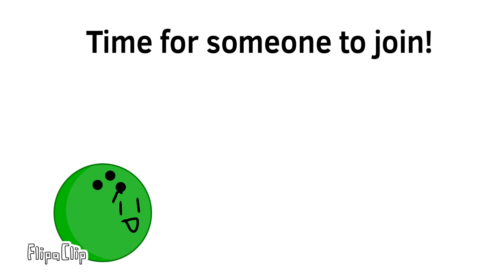BFBFS6IB 4 - Grave Mistake